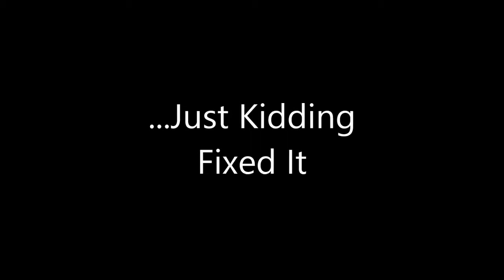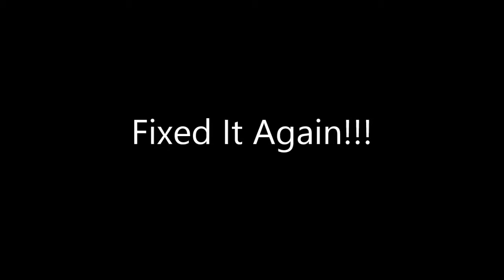1971 Blazer "Oprah" running silver lake sand dunes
My 71' k5 out at silver lake in Mears, MI. doing some runs and a couple jumps in it.